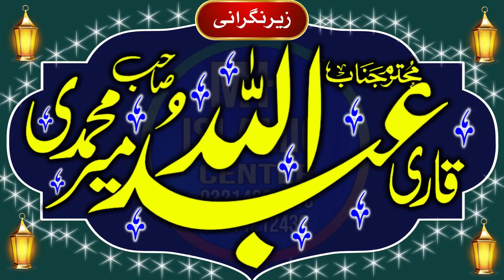beautiful speech By Molana abdulrauf Rabbani sb || MH Islamic centre 2023